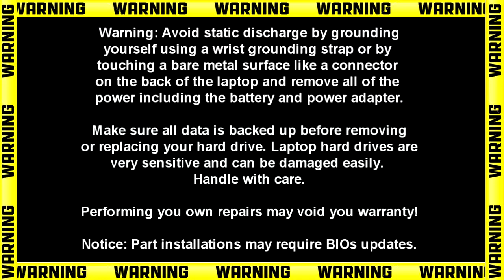Dell Latitude 5289 (P29S001) Display Assembly How-To Video Tutorial